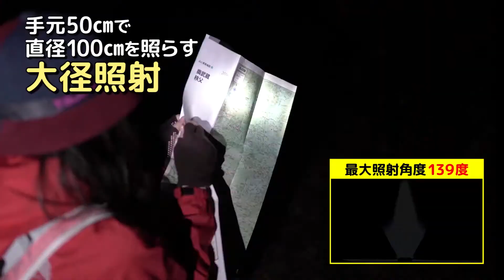TAJIMA LED Headlight LED 헤드라이트 LE-M075D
타지마의 LED헤드라이트 입니다.

눈과 건전지를 배려한 LOW START 스위치를 채용했습니다.